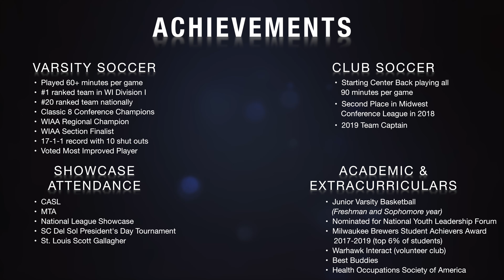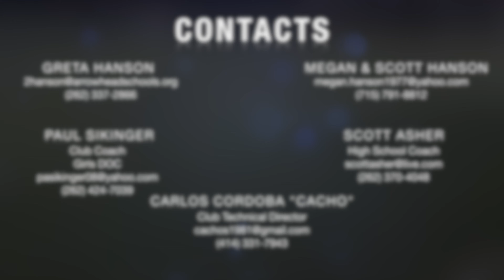Greta Hanson 2022 Defender Soccer Recruiting Video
2022 Defender, 5'8", 4.0 GPA, Strike FC Soccer Club, Arrowhead High School Varsity Soccer (Hartland, WI), Starting Center Back on Club and Varsity Teams